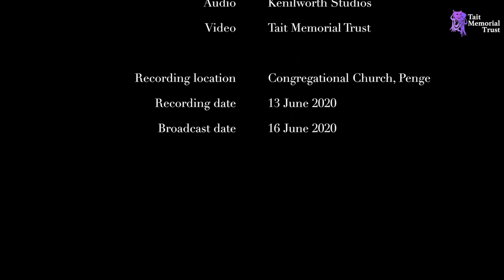Caravan, Juan Tizol | Tara Minton, harp/voice & Ed Babar, double bass | Tait Tuesdays at Home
Tara Minton performed for us in our Tait Tuesdays at Home concert on the 16th June. The concert was recorded live with all the performers together, practising social distancing at all times.

PROGRAMME
Gnadenwald – Wolfgang Muthspiel, Brian Blade
A Quiet Thing (Featuring Embla Bishop) – Kander and Ebb
Goodbye Pork Pie Hat – Charles Mingus, Joni Mitchell
Blackbird (Featuring Calvin Richardson) – Lennon & McCartney, Arr. Tara Minton
Touch Her Soft Lips – arranged by John Taylor
Undine Undying – Tara Minton
Caravan – Juan Tizol
On The Sunny Side Of The Street – Jimmy McHugh

ARTISTS
Tara Minton – harp and vocals
Ed Babar – double bass
Embla Bishop – guest vocalist
Calvin Richardson- guest dance soloist and original choreography

Leo Dixon, Director & video editor (Blackbird)
Leanne Benjamin AM OBE, Dance Artistic Director (Blackbird)
Chris Traves, Audio Engineer
Andy Webb, Camera support
James Hancock, Video editing

This concert is a celebration of community. The Australian community, the black community, the artistic community, and the power of music to bring us all together. I hope that wherever you are listening from and whoever you may be, this music fills you with a feeling of powerful togetherness.
With love, Tara

Financial Assistance for Artists affected by the COVID-19 crisis:

The Tait Memorial Trust has established an Emergency Relief Fund for Australia/New Zealand Artists to assist our talented young artists who overnight lost 6 months or more of work. Professional artists, some with losses in excess of £40,000, to artists just out of college who had a regular income of £500 to 3,000 per month which has now disappeared. Most, but thankfully not all, of the performing arts companies are claiming force majeur and leaving our awardees with an uncertain future. Currently many of them can’t get any assistance from the U.K. government stimulus package because they are self employed, nor do they qualify for Universal Credit because they are here on restricted visas and have no access to public funds.

To support the Tait Emergency Artist Relief Fund
for performing artists from Australia & New Zealand

CAF Bank Ltd
Tait Memorial Trust